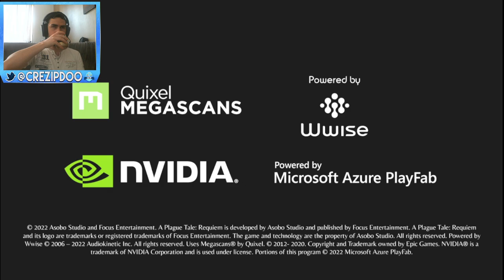[FR] UN PEU DE BALANCOIRE AVEC HUGO - A Plague Tale - Requiem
N'hésitez pas à me rejoindre sur Twitch afin de pouvoir échanger plus facilement. Je suis en Live très souvent les Après Midi sur des jeux divers et variés selon mes envies